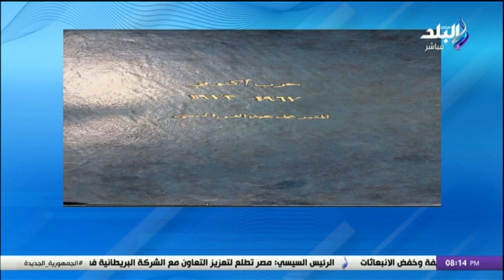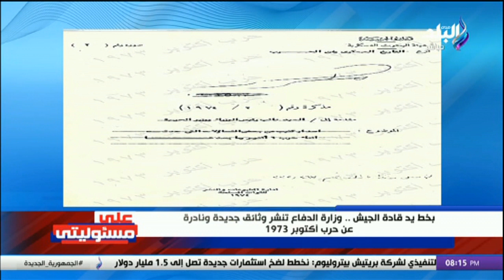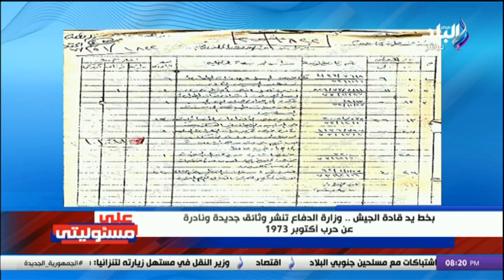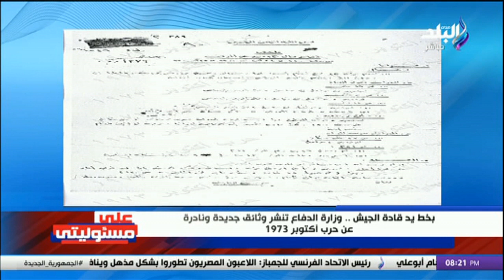بخط يد قادة الجيش، وزارة الدفاع تنشر وثائق جديدة ونادرة عن حرب أكتوبر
حلقة اليوم من برنامج على مسئوليتى مع أحمد موسى على قناة صدى البلد، وفيها مصر ضد إسرائيل أمام محكمة العدل الدولية - أحمد موسى يكشف السبب، الحفاظ على سيناء دين وعهد على كل مصري - أحمد موسى: لن نترك ذرة رمل في سيناء لأي أحد أي كانت جنسيته، «لا نترك حبة رمل فى سيناء لأى أحد - دي أرضنا » تحذير شديد اللهجة من أحمد موسى على الهواء، أحمد موسى: لسنا دعاة حرب  ودائما ندعو للسلام - و نمتلك قدرات عسكرية كبيرة.